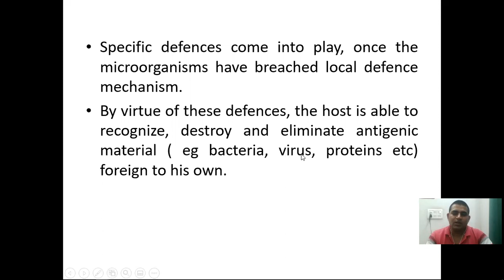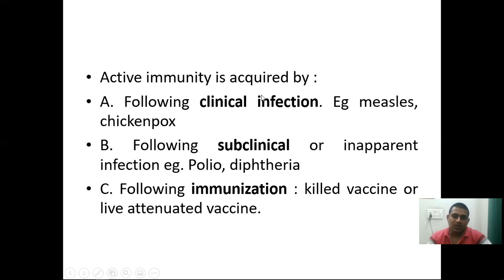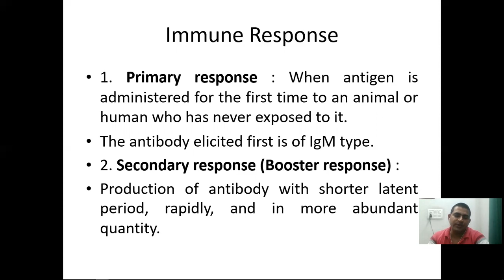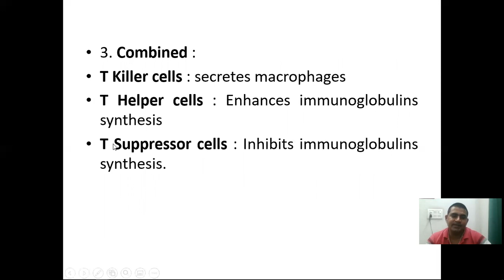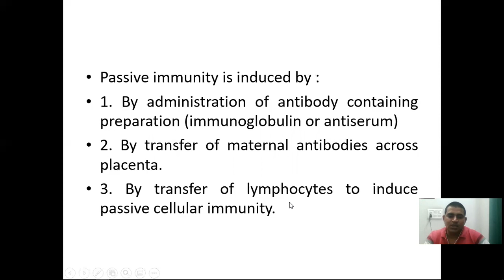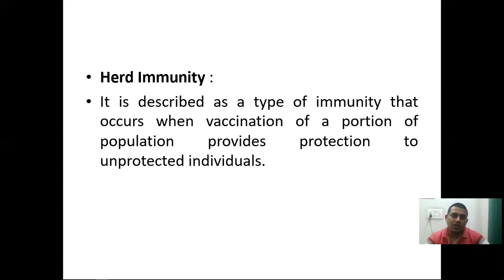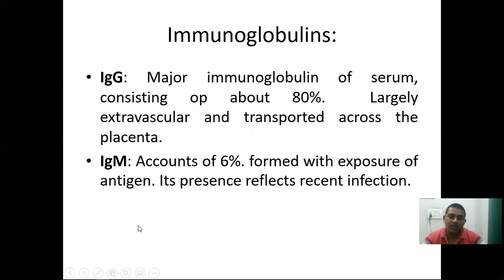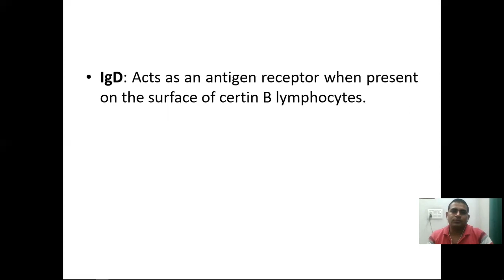JAYOTI VIDYAPEETH Host Defence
FACULTY NAME- JV'n DR. B.P. PANDA
TOPIC NAME